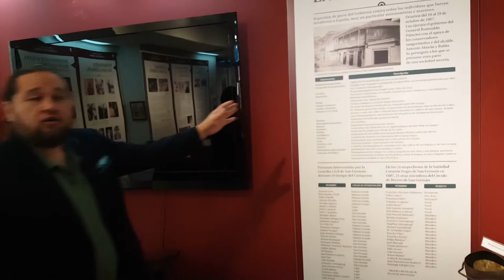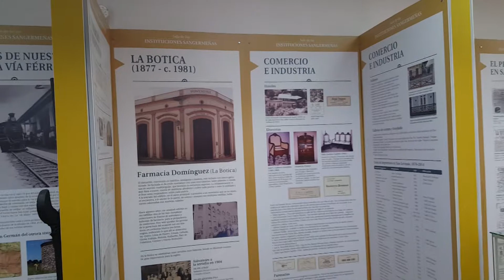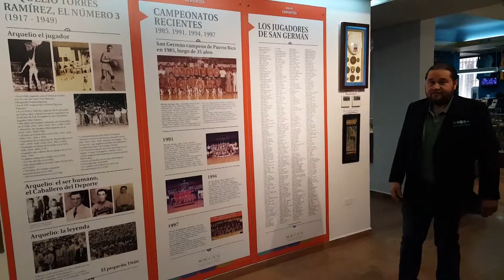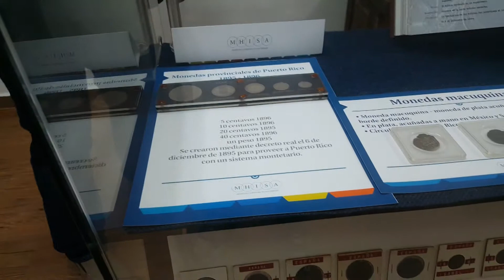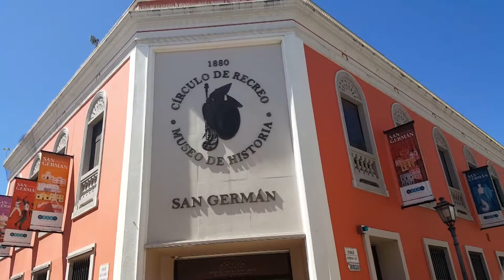MUSEO DE HISTORIA DE SAN GERMAN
LES INVITAMOS A UNA EXPERIENCIA HISTORICA VIRTUAL SOBRE SAN GERMAN Y EL LEGADO DE SU GENTE DESDE SUS INICIOS,